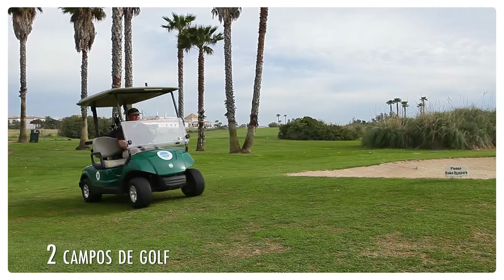Barceló Castillo Beach Resort - Entretenimiento | Barceló Hotel Group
El hotel Barceló Castillo Beach Resort ofrece gran variedad de servicios e instalaciones, disfrute de la talasoterapia mientras sus hijos se entretienen en los shows profesionales que ofrece el hotel, en el mini club para niños o disfrutan juntos del programa de animación diario y nocturno, de las espectaculares áreas de piscinas y las amplias terrazas con vistas al mar.